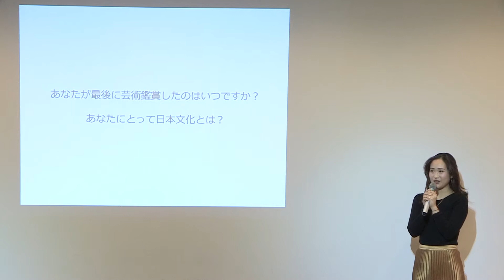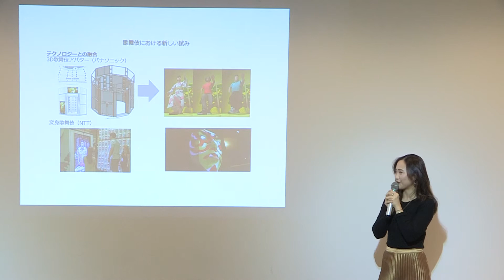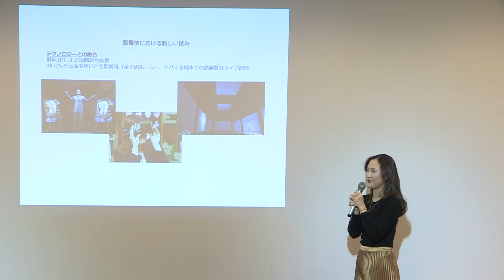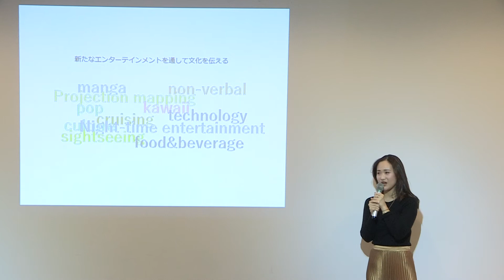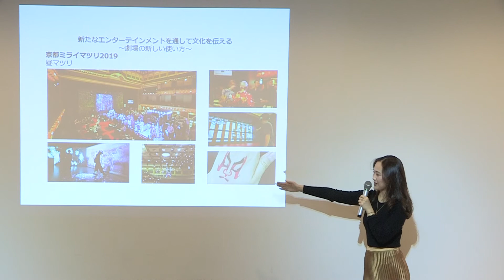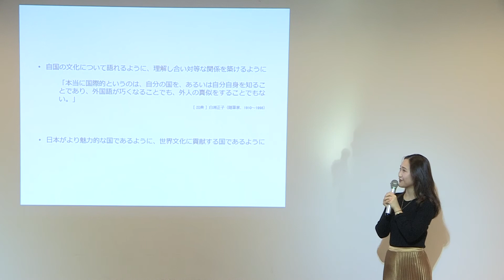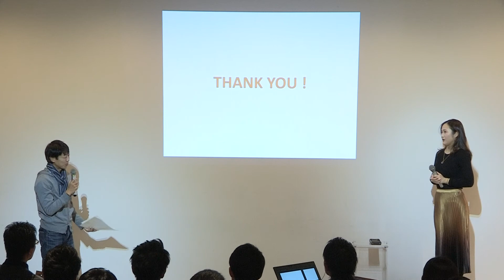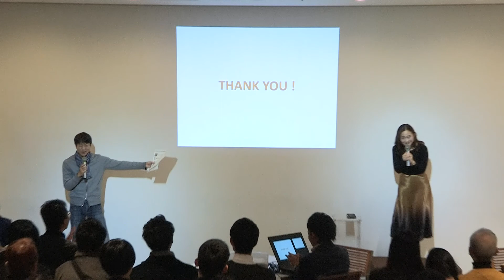[03/05]Vol.101_Erina Tokunaga